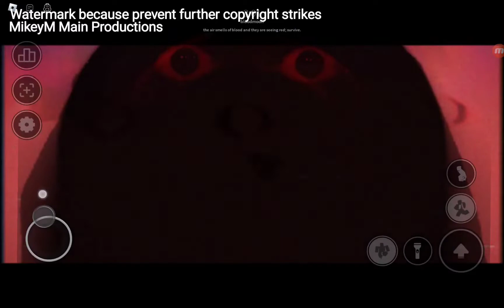Roblox nico's nextbots: 100 angry munci bots + bloodmoon event = ?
C H A O S